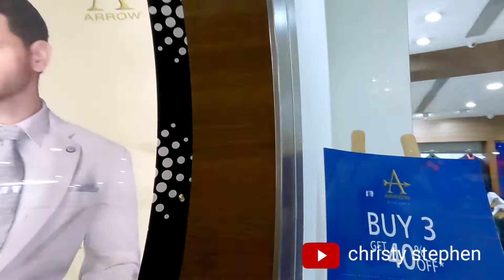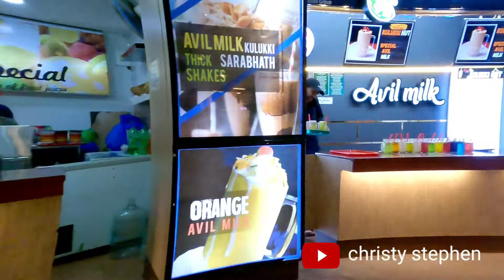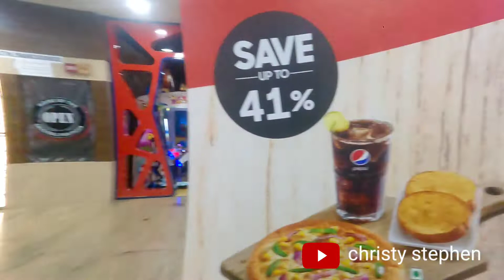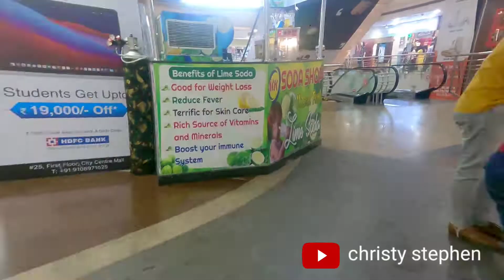CITY MALLI MANGALORE ||SPEED WALK||BEST PLACE TO PURCHASE PRODUCTS IN MANGALORE